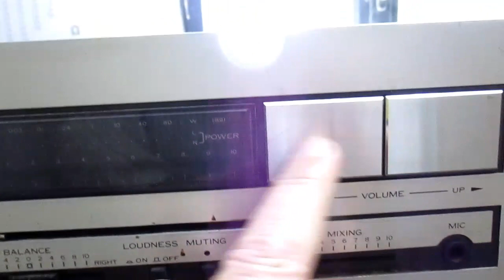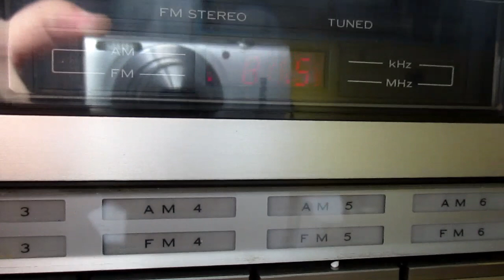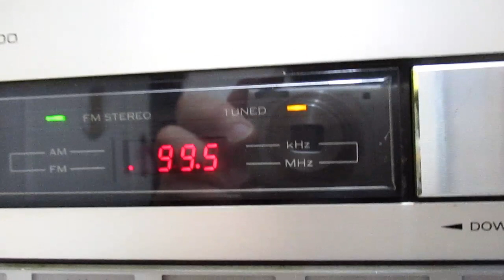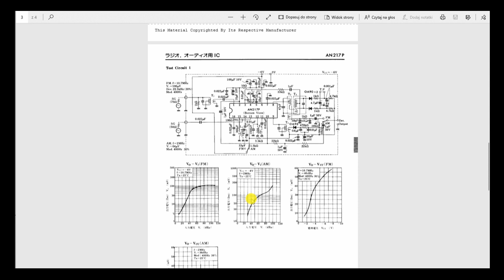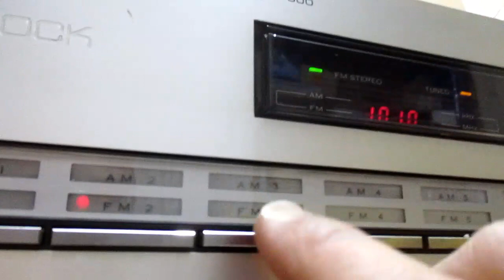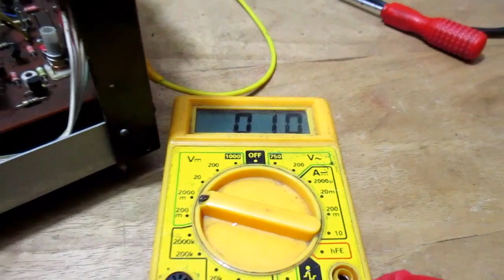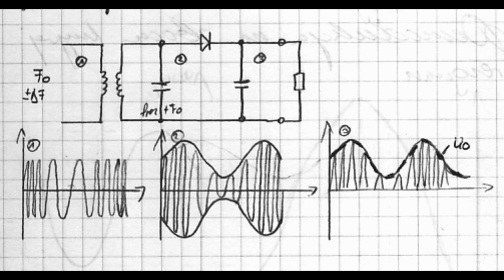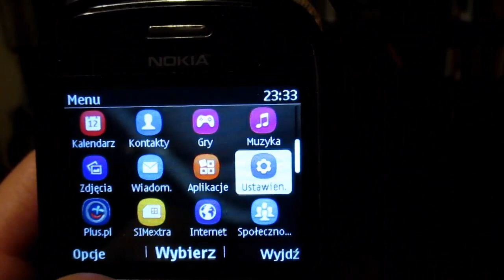Kenwood KT 500, naprawa tunera i omówienie demodulacji. (#81)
Naprawa tunera KT 500, który wchodził w skład kupionego przeze mnie zestawu Kenwood Trio V-1000R. Przy okazji omawiam demodulację jako uzupełnienie omówionej w zeszłym tygodniu modulacji. Tunera nie trzeba było stroić.
Niestety, nie ma co liczyć na to, że radio to dobre źródło dźwięku. O ile dawniej dobry realizator pilnował, żeby nie przesterować toru audio, to dziś o to dba elektronika w postaci kompresora dynamiki (charakterystyczne oddychanie tła muzycznego podczas mówienia spikera). Druga sprawa to pliki muzyczne. Odtwarzacze CD i winylowe poszły do magazynów, dziś źródłem muzyki jest komputer z biblioteką empertrójek. Pamiętam, jak podczas audycji radiowej pewnej stacji gość przeniósł swoje CD, było sporo zamieszania, żeby tę płytę odtworzyć, bo komputer nie miał napędu optycznego i realizator musiał podłączyć zewnętrzny napęd CD do konsoli. Sprawę komentował prowadzący stąd o tym wiem.
Dodatkowo pasmo przenoszenia toru UKF przy modulacji FM to 30-15000Hz. Ponadto jest problem z szumem (wprowadzona jest preemfaza). Ale radio jako źródło informacji (wiadomości) i tło muzyczne do codziennych czynności realizuje się wyśmienicie.
Mam do tego tunera wzmacniacz, magnetofon i zespoły głośnikowe, jak mi się znudzą wystawię je do sprzedaży na znanym portalu aukcyjnym.